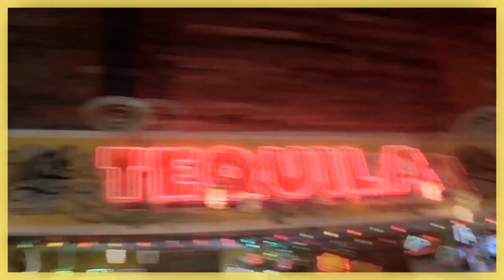Ruby Tequila's March Mania Contest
Ruby Tequilas March Mania $5000 Bracket Challenge